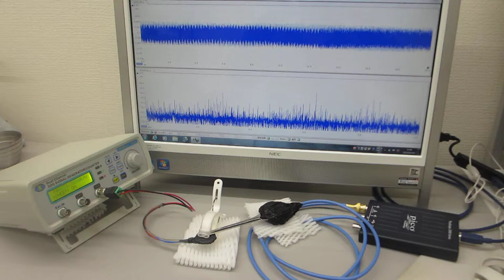超音波素子表面の表面弾性波利用技術（超音波伝搬特性テスト）